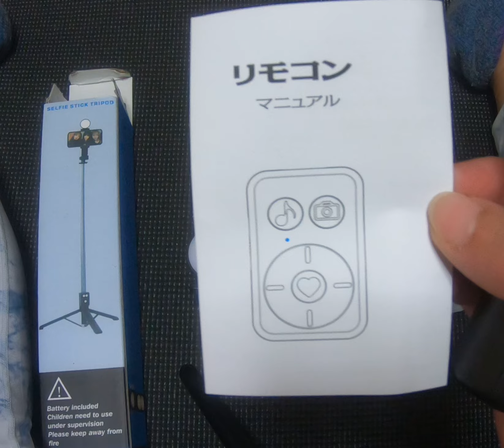Unboxing: selfie stick with light 💡